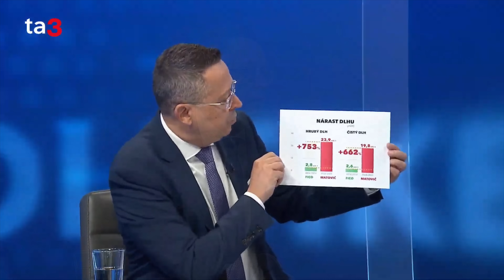V relácii V politike som poslancovi SAS Viskupičovi pripomenul, komu ľudia “vďačia” za konsolidáciu!